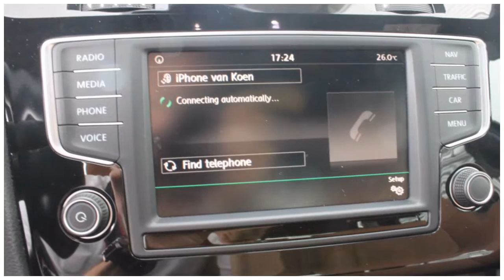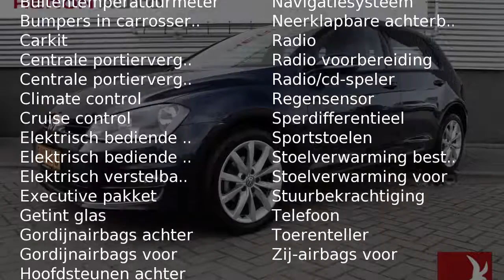Volkswagen Golf 1.2TSI BUSINESS EDITION | Leder Alcantara | Camera